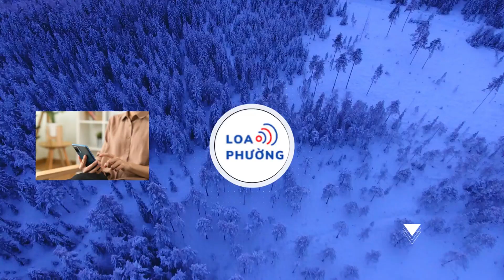Trâu đi lạc lên tầng 2 sân bay Nội Bài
Tình huống hy hữu xảy ra khi một chú trâu đi lạc lên tầng 2 nhà ga T1 của sân bay Nội Bài. An ninh sân bay đã có mặt để lùa trâu ra khỏi sân bay.

Trưa 22/1, hành khách đến sân bay Nội Bài (Hà Nội) bất ngờ trước hình ảnh một chú trâu không có người chăn dắt, đi lạc lên tầng 2 của ga hành khách nội địa (ga T1).

Con trâu dường như đã "đột nhập" sân bay từ dốc lên dành cho ô tô (dốc nối giữa đường Võ Nguyên Giáp với cửa ga đi); đi lạc lên tầng 2 và tiến về phía cửa nhà ga.

Chia sẻ với phóng viên, anh Đào Tuấn, nhân chứng tại sân bay, cho biết, vụ việc xảy ra vào 11h35 ngày 22/1. Khi đó trời mưa nhỏ, đường nối lên tầng 2 ít xe qua lại.

Anh Tuấn đã báo cho một nhân viên an ninh tại sân bay về sự xuất hiện của chú trâu.

Đại diện sân bay xác nhận nhân viên an ninh đã được điều động để lùa con trâu ra khỏi sân bay.

Theo thiết kế, sân bay Nội Bài có rào chắn ở tứ phía để ngăn động vật xâm nhập. Tuy nhiên, khu vực đường dẫn từ đường Võ Nguyên Giáp lên nhà ga T1 không có barie, chỉ có biển báo cấm xe máy.

Tình trạng động vật xuất hiện quanh sân bay Nội Bài là không khó hiểu bởi gần đó là đất canh tác và rừng Sóc Sơn. Trước đó, nhân viên an ninh từng nhìn thấy khỉ, chó gần hàng rào sân bay.

Với vụ việc hy hữu này, sân bay Nội Bài đã chỉ đạo đơn vị chức năng gửi văn bản khuyến cáo đến địa phương các xã giáp ranh để tiếp tục tuyên truyền nhắc nhở bà con trong việc quản lý vật nuôi, đảm bảo an toàn giao thông, an toàn hàng không và hình ảnh của sân bay cửa ngõ của Thủ đô.

Sân bay Nội Bài nằm ở vị trí tiếp giáp với 5 xã sản xuất nông nghiệp. Do vậy, công tác ngăn chặn vật nuôi, động vật hoang dã xâm nhập luôn được quán triệt, tăng cường giám sát để phát hiện và đẩy đuổi kịp thời.

Hằng năm, sân bay cũng phối hợp với Cảng vụ Hàng không miền Bắc tổ chức nhiều đợt tuyên truyền về văn hóa an toàn hàng không cho các xã giáp ranh sân bay, đồng thời gửi văn bản khuyến cáo người dân không thả diều, bóng bay, flycam, đốt rơm rạ, quản lý vật nuôi… đảm bảo an toàn bay.